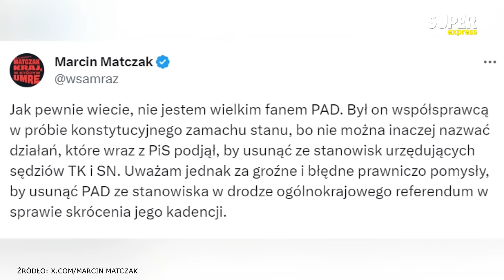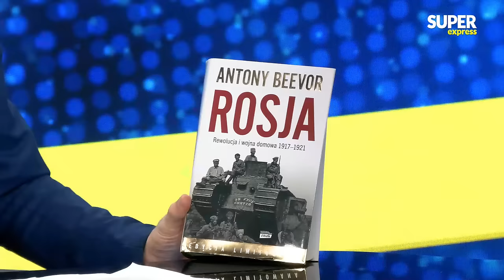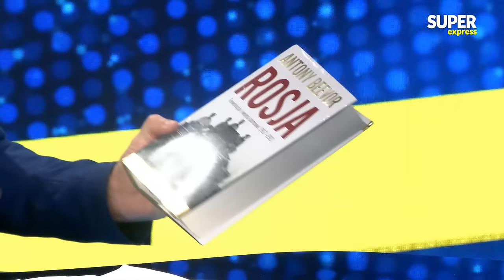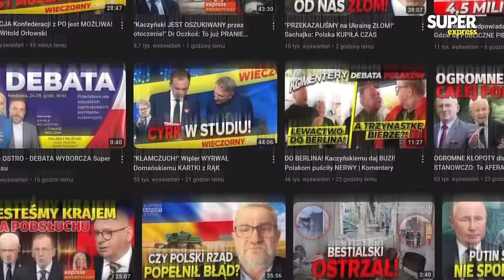[Wieczorny Express NA ŻYWO] Marek SAWICKI, dr Andrzej ANUSZ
W poniedziałek 20 listopada gośćmi Wiktora Świetlika będą Marek Sawicki, dr Andrzej Anusz. Wieczorny Express o 18:00. Oglądaj na żywo!

00:00 - Marek Sawicki
32:57 - dr Andrzej Anusz